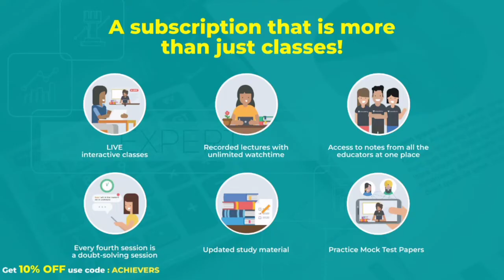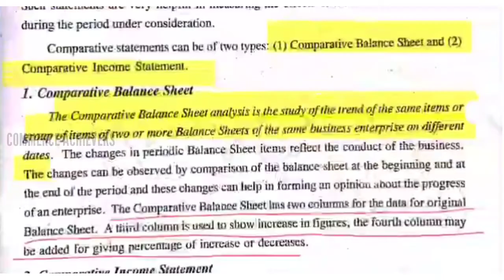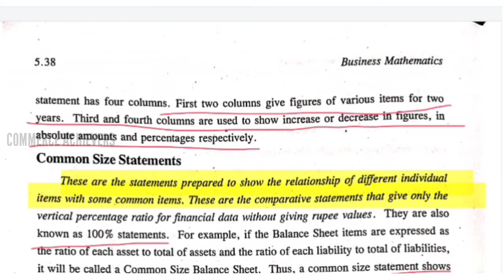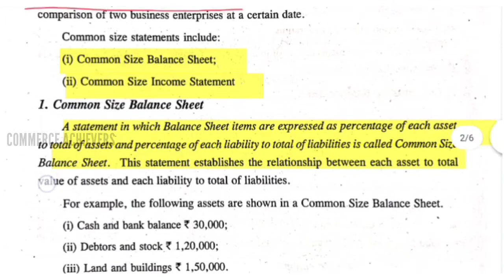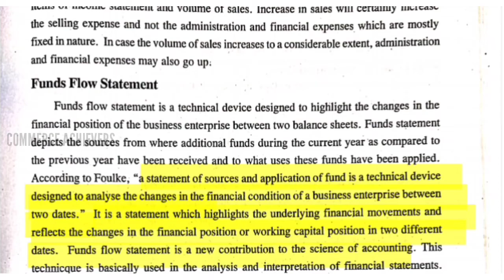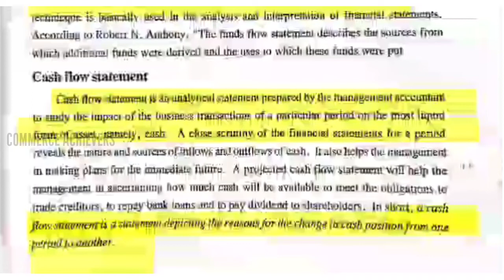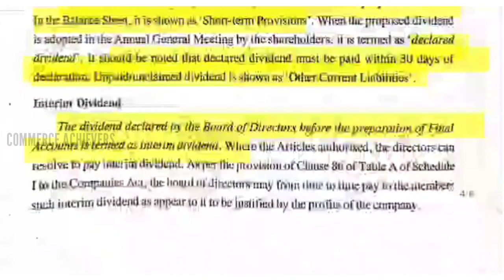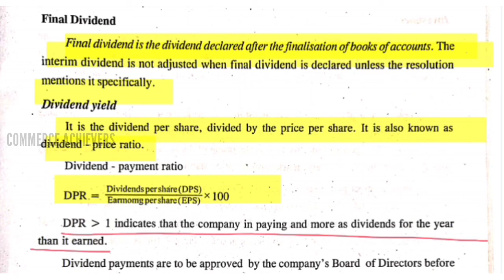Comparative Financial And Operating Statements|Class 1|Mathematics for Financial Statements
BRF👉

Informatics and cyber law👉

Business mathematics👉

Financial accounting👉

B.com cooperation class
Business Regulatory framework
Contracts-Types of contacts
Branches of contracts
Classification of contracts
Consideration
Special contracts
Bailment and pledge
Financial accounting
Final account
Depreciation accounting
Hire purchase and instalment
Voyage account
Pacakages and containers account
Investment accounts
Insurance claim
Business mathematics
Methodology and percepectives of business education
Management concepts and thoughts
Managerial economics
Environmental studies